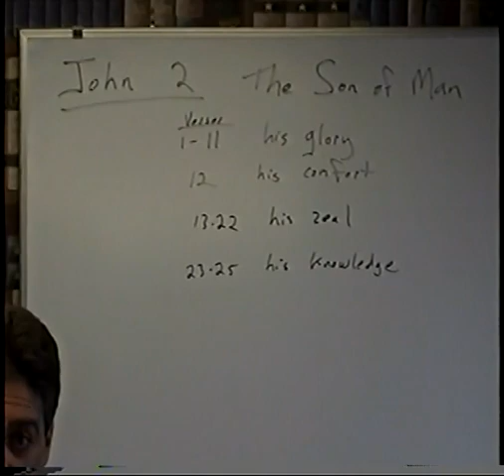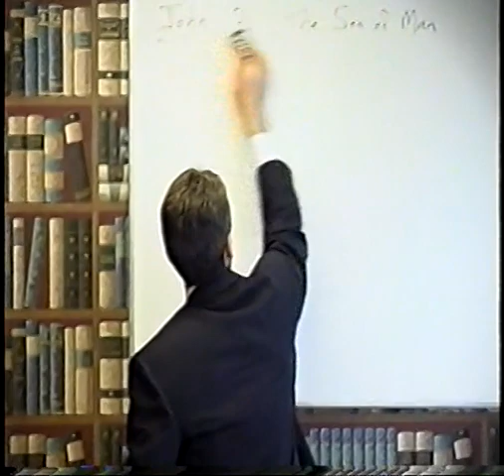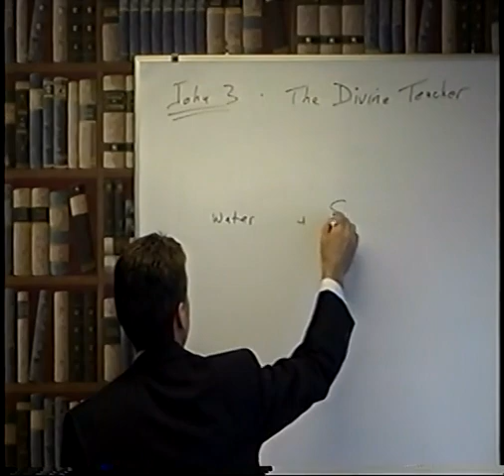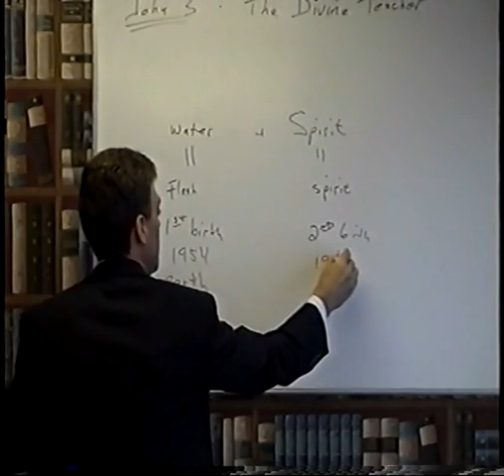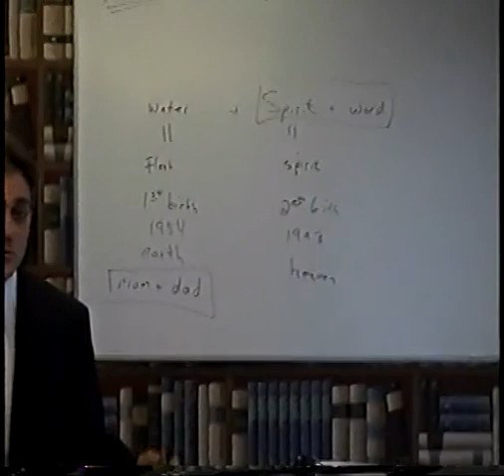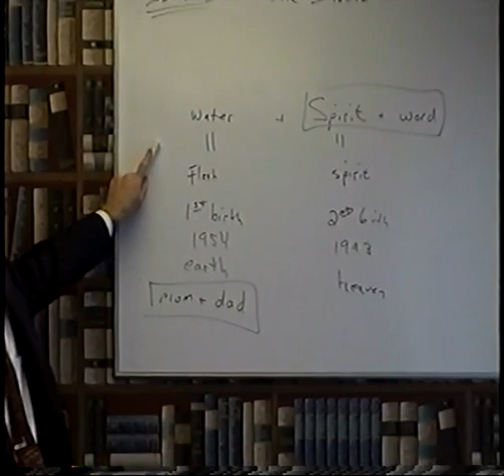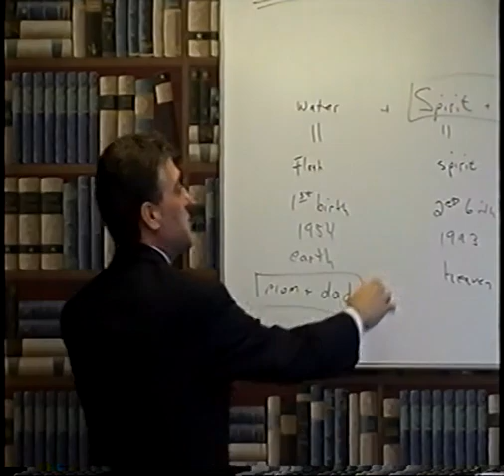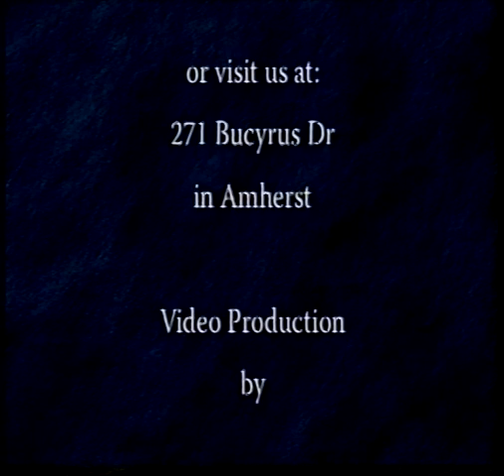Gospel of John - Chapter 2:23-3:5 (#12)